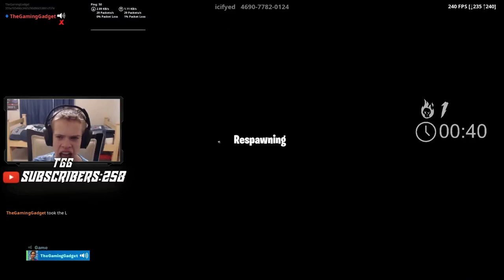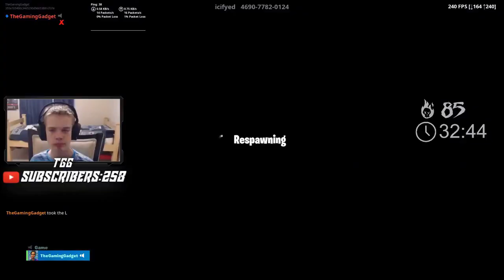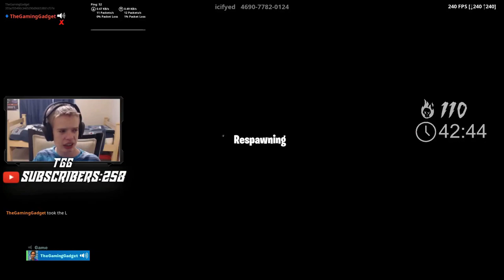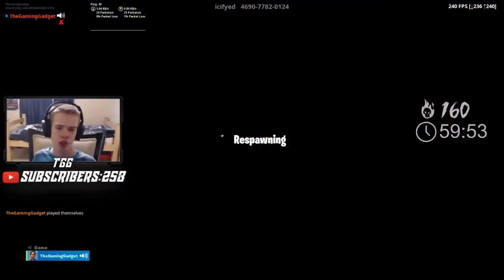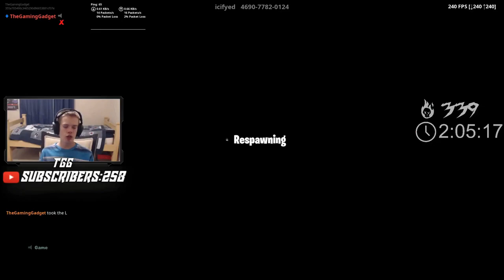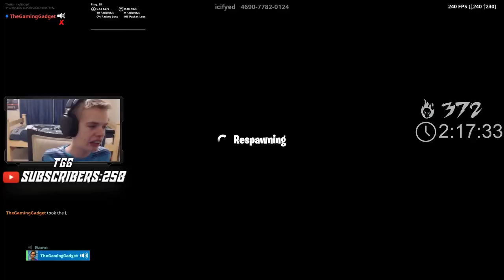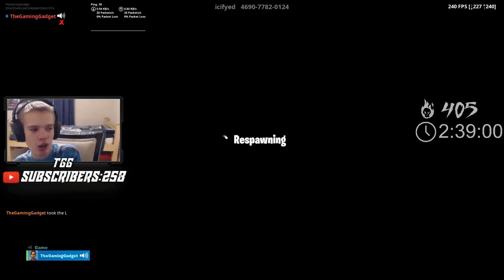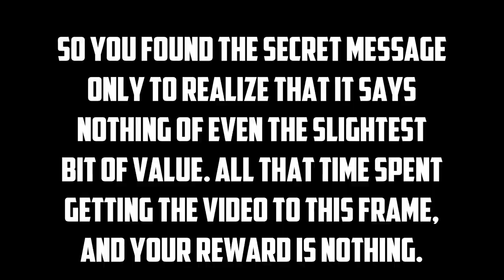The Impossible 500 Level Deathrun! - Fortnite Creative Season 8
In This Video, I Attempt Icifyed's Insane 500 Level Rage-Inducing Deathrun!